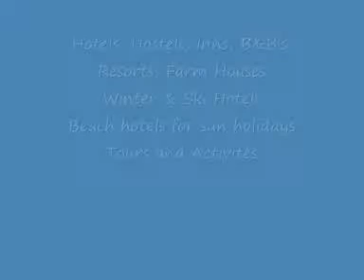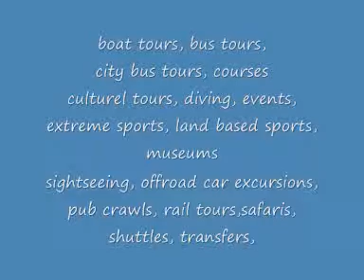Morocco Hotel, Hostel, Tour Reservation by